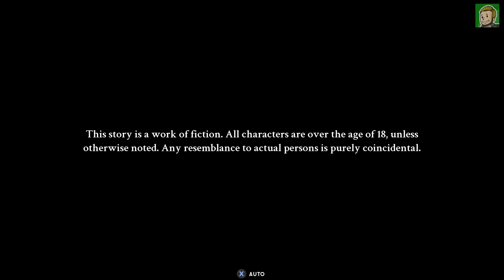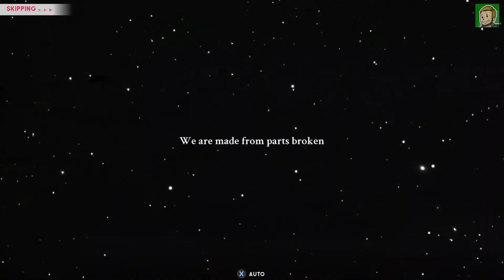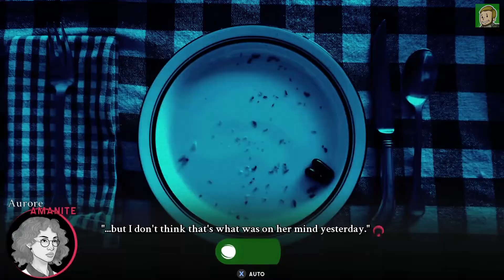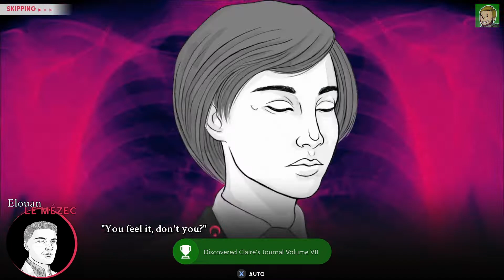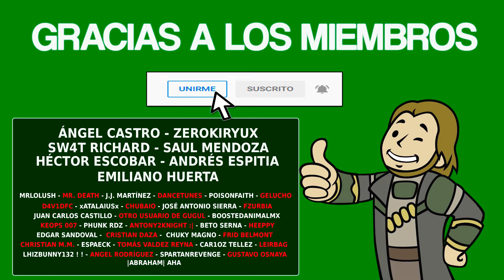CROSS THE MOON - Guía completa [1000G / PLATINO]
▪️ Fecha de Salida: 18/06/2021
▪️ Precio: 4.99€
▪️ Tiempo Estimado: 0-1 hora